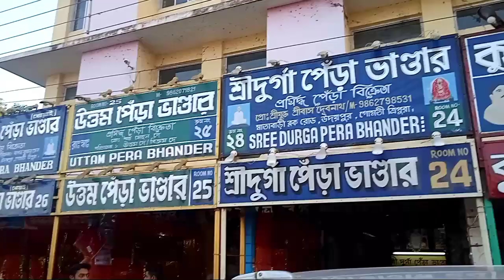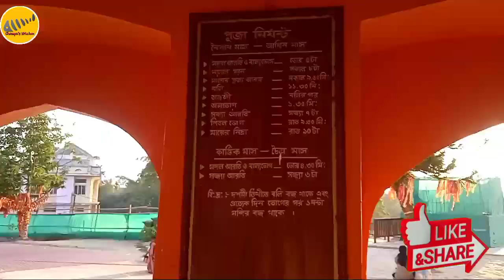Tripureswari mandir | Tripureswari mandir history | Tripureswari temple | Udaipur matabari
Tripureswari mandir
Tripureswari mandir history
Tripureswari temple
Udaipur matabari
Tripura sundari mandir
Tripureshwari mandir
Udaipur
Tripura sundari temple udaipur
Udaipur tripureswari mandir
Tripureswari
Tripureswari mandir udaipur
Tripureswari mandir tripura
Tripura tripureswari mandir
Udaipur tripura
Mata tripureswari mandir
tripureswari mandir agartala tripura
agartala tripureswari mandir
tripureswari mandir
tripureswari mandir history
tripureswari temple
udaipur matabari
tripura sundari mandir
tripureshwari mandir
udaipur
udaipur tripureswari mandir
tripureswari
tripureswari mandir udaipur
tripureswari mandir tripura
tripura tripureswari mandir
udaipur tripura
mata tripureswari mandir
agartala tripureswari mandir
matabari udaipur
kachaap tripureswari mandir